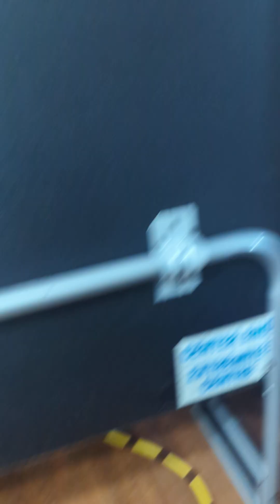how to build a High Voltage ⚡⚡ Tesla Coil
safety tips on building a Tesla Coil.